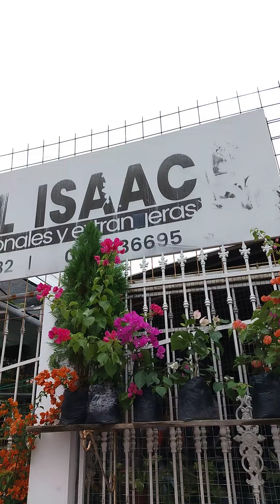Geranios, mini rosas, cactus arreglo de la suerte , llegando al vivero